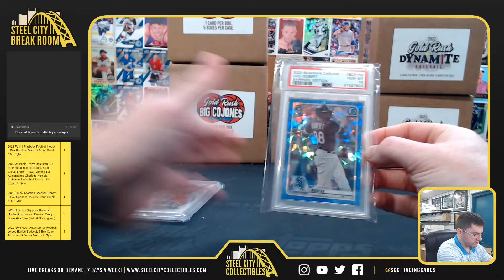2022 Gold Rush Dynamite Baseball Box x2 - Doug B